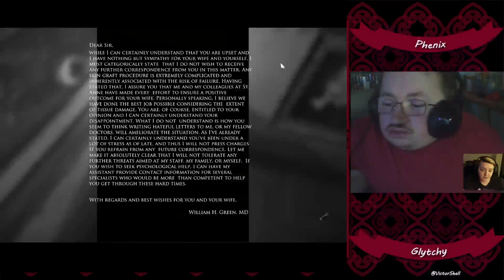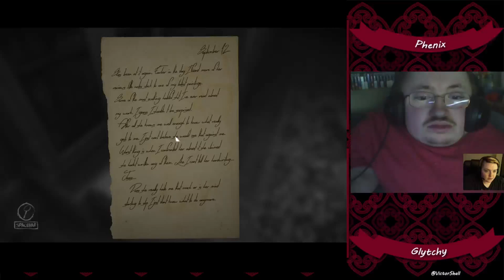Layers of Fear aka Watch Glytchy Scream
Holy dicks on a toad scary as early access. This video is old lol and I haven't finished the game even though it's in full release and i have it.